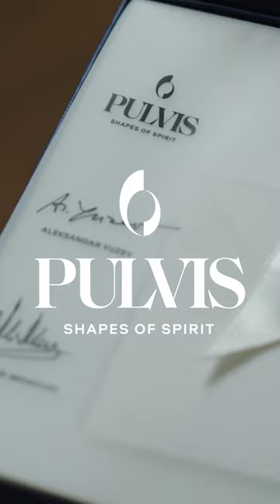Introducing our eco-conscious, premium packaging - Pulvis Art Urns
At Pulvis, we believe that every detail matters, and that includes how we package our cherished art urns. Our commitment to sustainability and care for the environment is reflected in every step of our process, right down to the packaging.

🌱 Eco-Friendly: Our packaging materials are thoughtfully selected to minimize our environmental footprint. From recycled cardboard to biodegradable inks, we've got the Earth in mind.

💎 Premium Quality: Just like our art urns, our packaging exudes premium quality. Each package is carefully crafted to protect your precious urn, ensuring it arrives in pristine condition.

🤗 Carefully Designed: Every element of our packaging is meticulously designed to provide an unforgettable unboxing experience, because we know that the way you receive your Pulvis Art Urn is just as important as the product itself.

A world leader in the design and manufacturing of high-end memorial products, Pulvis Art Urns is a unique mix of innovation, art and meticulousness in the quest for excellence.
All of our urns for ashes, keepsake urns, pet memorials and memorial accessories are handmade in Europe and certified by the ISO standards.
Fruit of constant artistic restlessness and dedicated customers service, Pulvis Art Urns is a brand that stands for a contemporary, stylish and exclusive memorial urn.